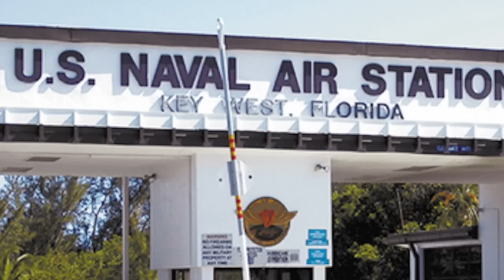5 Chinese espionage schemes more sinister than Balloon !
An F-22 Raptor used AIM-9X Sidewinder to bring down the Chinese surveillance balloon off the coast of South Carolina.

The Pentagon has identified at least one other surveillance balloon currently transiting Latin America and it was noted that,
“These balloons are all part of a PRC fleet of balloons developed to conduct surveillance operations, which have also violated the sovereignty of other countries,” the official said, adding that balloons have been spotted in countries spanning five continents in recent years.

While balloon has made headlines, it is nothing compared to several other efforts in the same direction.

In this video Defense Updates analyzes why the balloon is just a small part in the Chinese espionage racket?

BACKGROUND MUSIC

IMAGES USES

/ Danette Baso Silvers / U.S. Navy

/ U.S. AIR FORCE / R. NIAL BRADSHAW